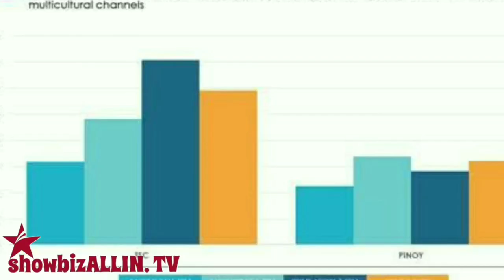TFC CHANNEL NG ABS CBN MAS GUSTO NG MGA PINOY SA IBANG BANSA VS SA GMA PINOY TV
Patuloy ang pamamayagpag ng Kapamilya shows sa TFC  batay sa datos ng Comscore sa TV viewing engagement sa multicultural Asian households sa North America.

Ang TFC ang global flagship channel ng ABS-CBN.